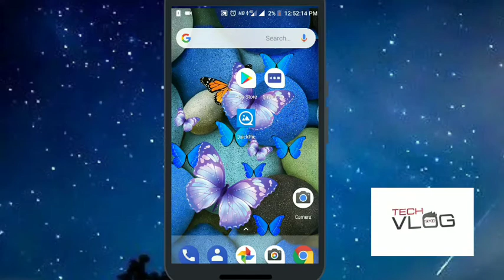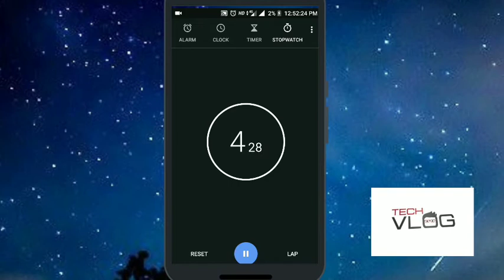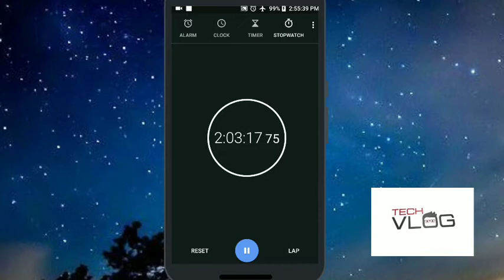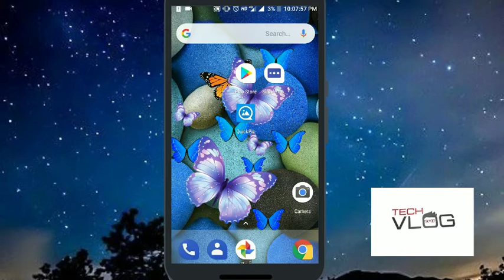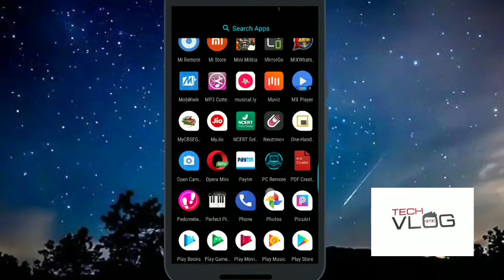Mi A1 --: LIVE⭐ battery test🤔After MARCH UPDATE| battery charging time and performance test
Hello everyone  after a lots of videos  i decided  to check it on my own